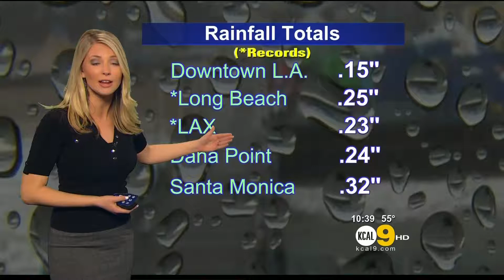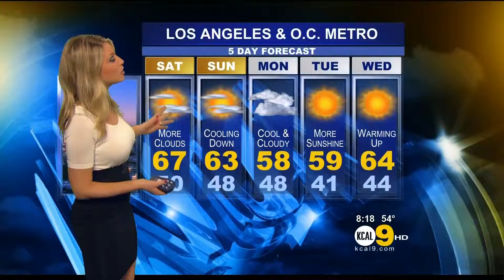Evelyn Taft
Joining KCAL-TV in 2008 has been a turning point in her career, everyone watched her weather report before organizing any Los Angeles beaches day trip. Jumping back in time to her best 2012 outfits is easy to understand why: her stage presence is always terrific. Charismatic wearing formal miniskirts and no frills tight tops, gorgeous wrapped in a satin party dress, so sensual when her see-through t-shirt whets our imagination